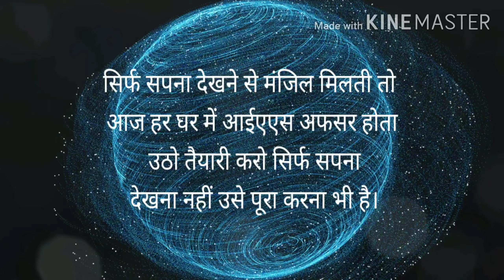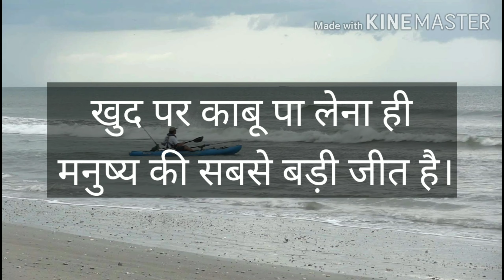IAS STUDY MOTIVATION ! TINA DABI IAS MOTIVATION ! UPSC MOTIVATION ! BEST MOTIVATION FOR IAS ASPIRANT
POWERFUL UPSC MOTIVATION | IAS MOTIVATIONAL VIDEO| STUDENTS MOTIVATIONAL VIDEO
Tina Dabi Study room :IASMOTIVATION
Srushti Jayant Deshmukh, AIR 5 UPSC CSE 18, Indore Seminar, June 2019,
Motivational movie for ias / ips student
Best Motivation For IAS | Most Inspiring Story of Ex. IAS O P Chaudhary |
 IAS Motivational Video | 2020 | UPSC CSE / ARMY / SSC CGL |
LAST MINUTE IAS MOTIVATION | UPSC MOTIVATION  | 2018 LATEST
IAS Topper Tina Dabi Motivational Speech
रो दोगे IAS IPS बनने के लिए || IAS IPS UPSC MOTIVATIONAL VIDEO || UPSC MOTIVATION | IAS MOTIVATION
पढ़ाई के लिए रो दोगे🔥 | study motivation | study motivational video | ias motivation